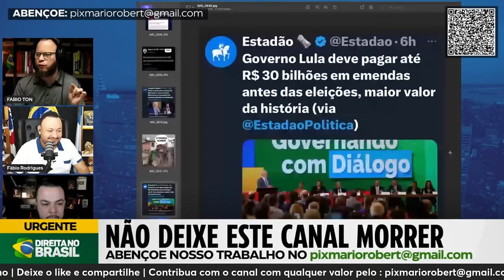Atenção! Isso É Muito Sério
Neste vídeo, abordamos uma questão urgente e de extrema importância. Descubra os detalhes e implicações que podem afetar todos nós. Não deixe de assistir até o final para se informar e entender a gravidade da situação.

Neste vídeo, abordaremos:

1️⃣ Histórias reais de indivíduos que experimentaram momentos de desespero.
2️⃣ As estratégias e mentalidades que os ajudaram a superar adversidades.
3️ Lições valiosas que podemos aplicar em nossas próprias vidas quando enfrentamos dificuldades.
4️ A importância da resiliência e da crença em um futuro melhor.